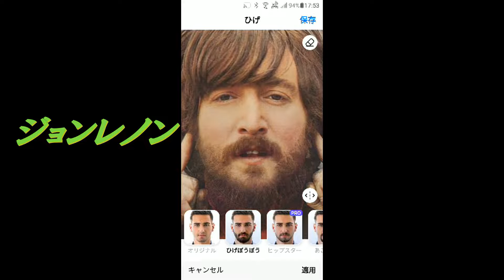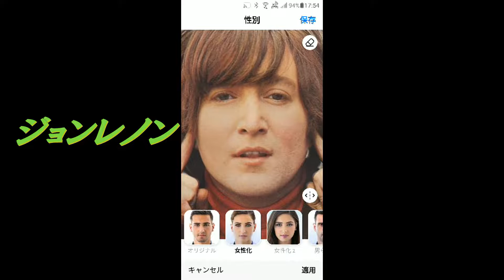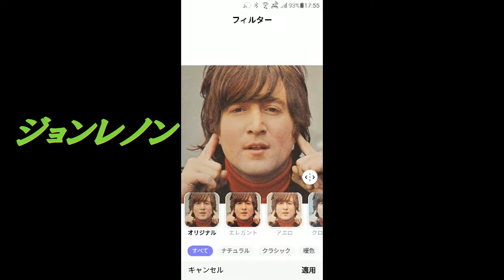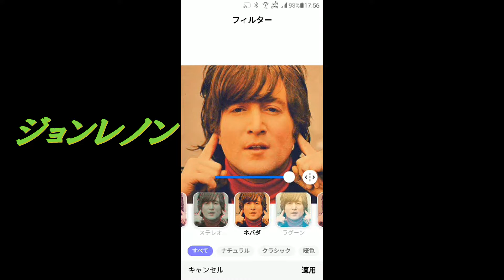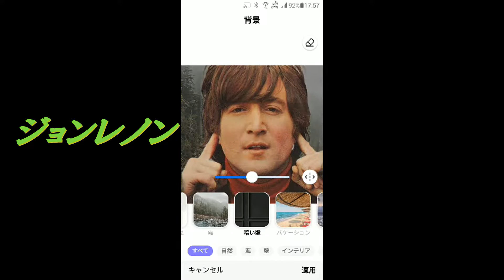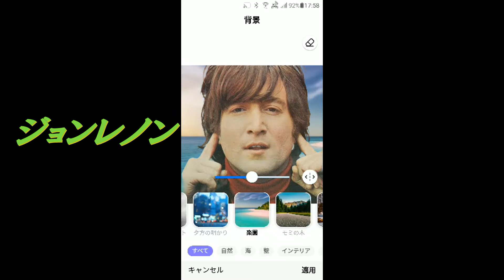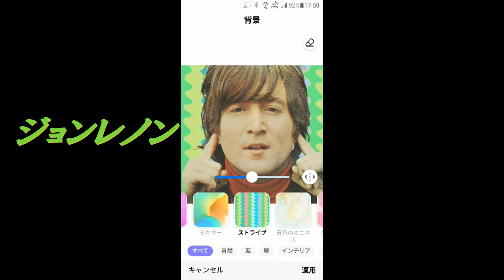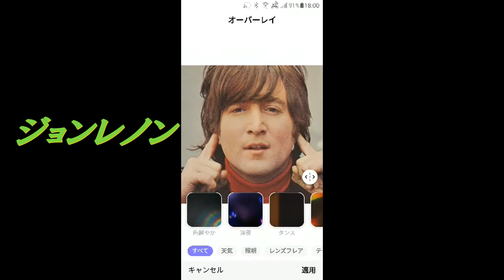Video FaceApp ジョンレノンJohn Lennon＃art（顔加工、画像加工、背景加工）YouTubeBGM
個人動画（Private original image video&image photo diary) Collection Relax
元気になって、毎日、楽しくいきましょう!!de-stress#Relaxing＃artwork＃art#youtubebgm#gamingvideos#paintingvideo